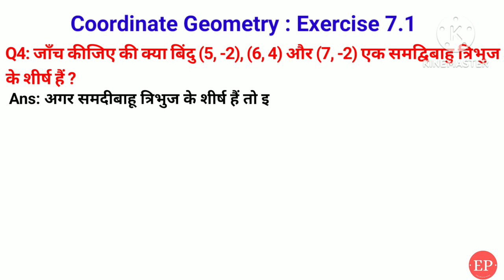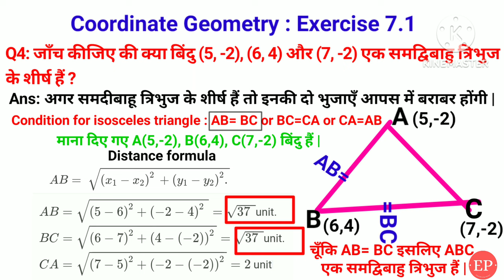Class 10th math | Coordinate Geometry | Exercise 7.1-Question:4